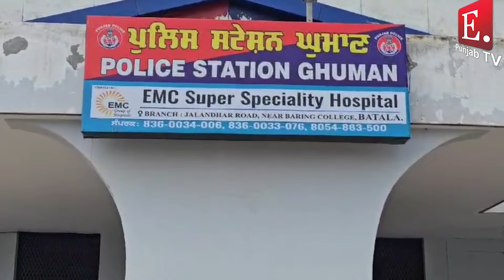ਪੰਪ ਤੋਂ ਤੇਲ ਪਵਾ ਕੇ ਭੱਜੇ ਲੋਟੇਰਿਆ ਨੂੰ 24 ਘੰਟਿਆ ਅੰਦਰ ਪੁਲਿਸ ਨੇ ਕੀਤਾ ਕਾਬੂ, DSP ਕੱਕੜ ਨੇ ਜਾਣਕਾਰੀ ਕੀਤੀ ਸਾਂਝੀ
ਪੰਪ ਤੋਂ ਤੇਲ ਪਵਾ ਕੇ ਭੱਜੇ ਲੋਟੇਰਿਆਂ ਨੂੰ 24 ਘੰਟਿਆ ਅੰਦਰ ਪੁਲਿਸ ਨੇ ਕੀਤਾ ਕਾਬੂ

DSP ਕੱਕੜ ਨੇ ਜਾਣਕਾਰੀ ਕੀਤੀ ਸਾਂਝੀ